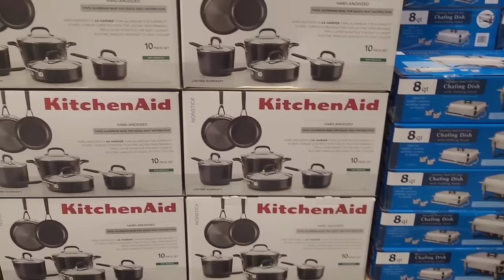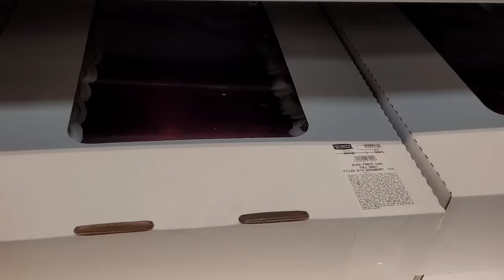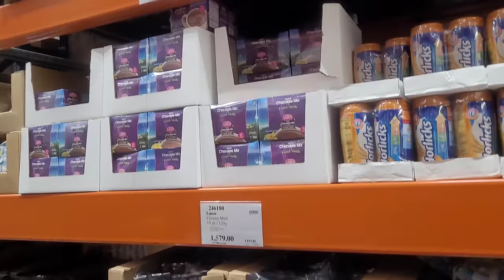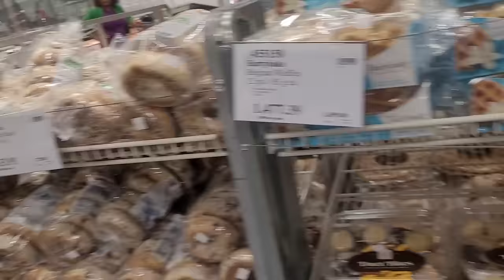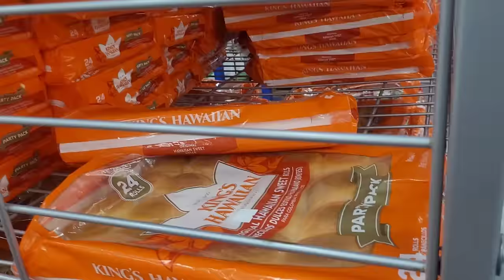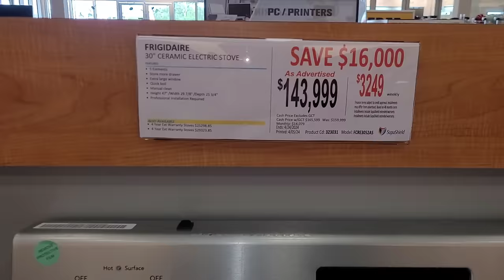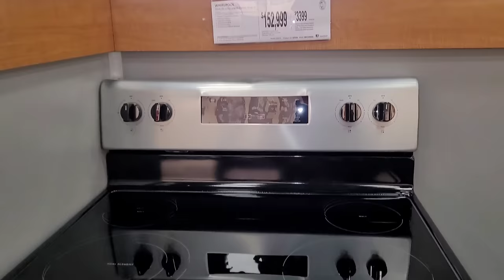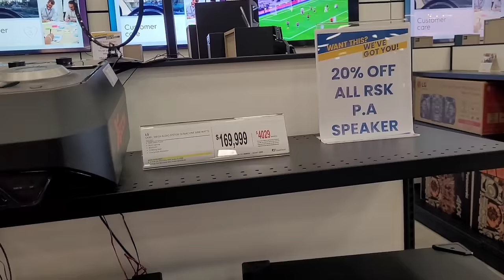first time in pricesmart it is so big